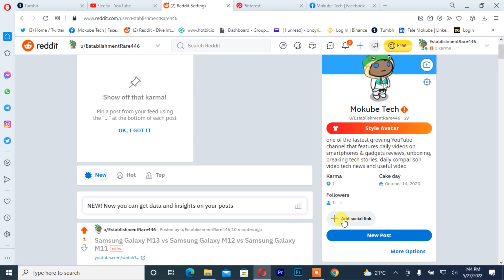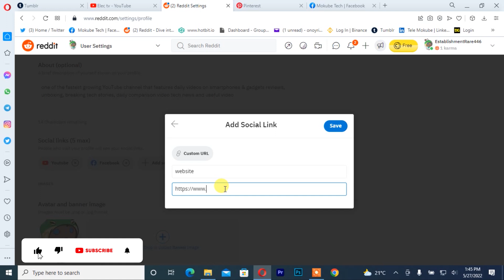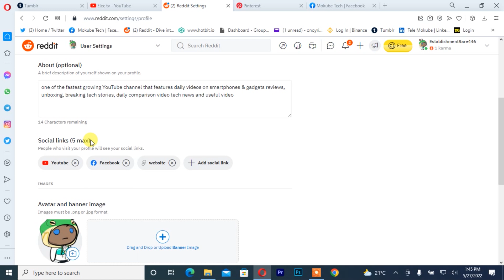How to add Social Links on Reddit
Hi Guys In this Video You Will Learn How to add Social Links on Reddit

Reddit: How to Add Social Links to Your Profile
Step 1: Tap your avatar in the top-left corner of the screen.
Step 2: Tap “My profile.”
Step 3: Tap “Add social link.”
Step 5: Enter your information for the service you selected and tap “Save.” Note: You may be asked for different information for each service.

We are a group of well trained traders with more than 8 years of experience in Trading.
link up to get the best trading signals for free... Get to live the dream you want.

Topics

How to add url links or subreddit links in your subreddit sidebar
How to Add Social Links to Your Profile on reddit
how to add facebook profile link to your reddit profile
how to add instagram link to reddit profile
how to add instagram link to reddit
how to add instagram link on reddit